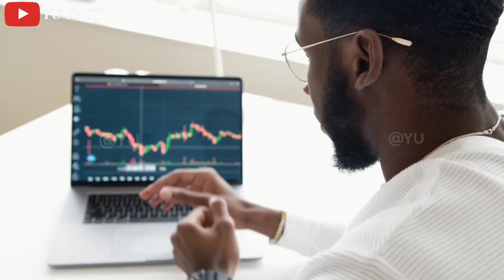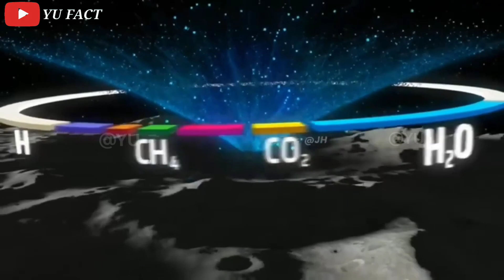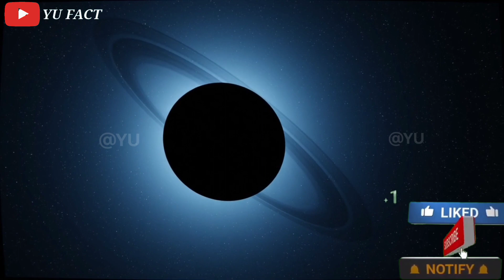Chandryaan-3 मे अचानक हुई हलचल | वैज्ञानिक डर के माहौल मे | Chandrayaan 3 Rover Update